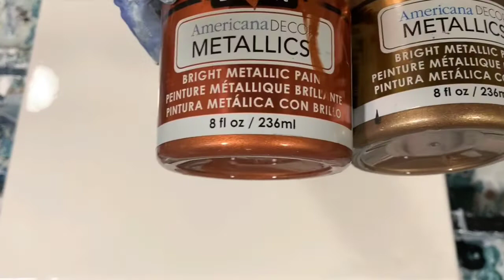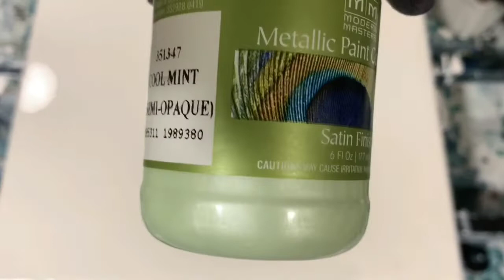(201) Traveling Open Cup Pour with Fantastic Results! Must see! Acrylic tutorial / fluid artwork.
Traveling Open Cup Pour with Fantastic Results! Must see! Acrylic tutorial / fluid artwork. I did an acrylic traveling open cup pour on this 12 x 16" canvas with fantastic results! Must see!

Materials used:  Base coat: 50% Artist's Loft flow acrylic white/ 50% Rustoleum Metallic Accents metallic white pearl. DecoArt metallic bronze 50%/50% DecoArt metallic copper, Modern Masters sashay red, venetian blue, burnt orange, cool mint & green apple. Pouring medium: 2 parts Floetrol: 1 part paint: squirt of GAC800: 1 teaspoon Liquitex gloss medium and varnish. No silicone.

I hope you enjoyed this video. If you have any questions or comments please leave them and I will get back to you as soon as possible.

All of our art can be purchased by contacting me at . Please check out our Etsy Shop for our beautiful paintings available.